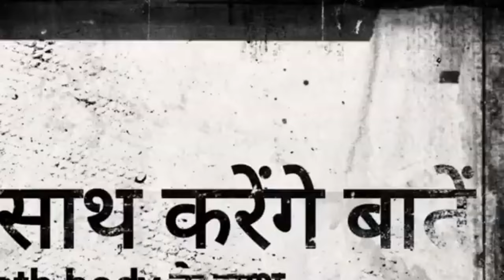मारवाड़ जंक्शन- "सवराड़" मंदिर के पुजारी के साथ मारपीट